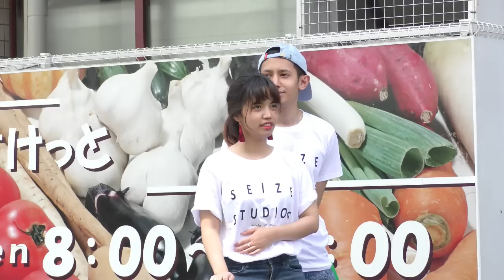Behind the scenes endorsement shooting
by Omjack Motion Production